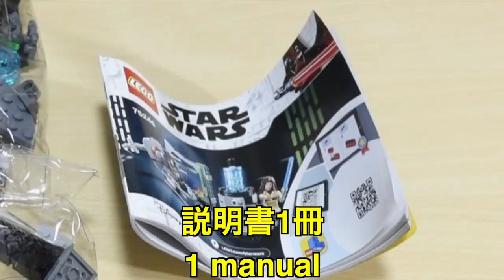【デス・スターの砲台！！】レゴスターウォーズ デススターキャノン 75264 Lego Star Wars Death Star Cannon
「お前の父はわしだ！」あっこれエピソード5だわｗ

デス・スターからの脱出↓ 75229 Escape from the Death Star